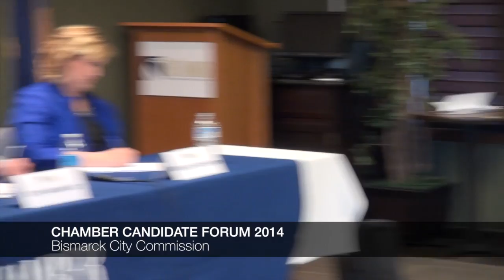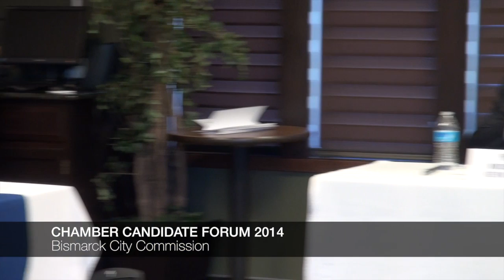CHAMBER CANDIDATE FORUMS- BISMARCK CITY COMMISSION